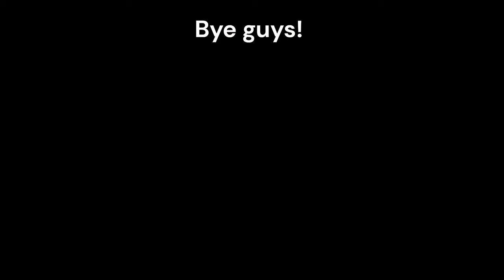Best vs Worst Miragaia Build(imo) -Path of Titans